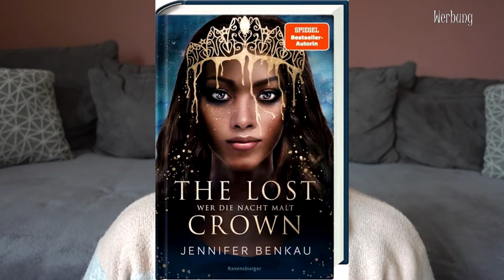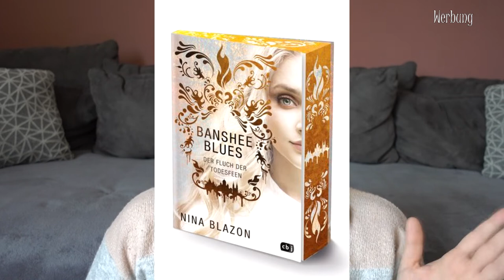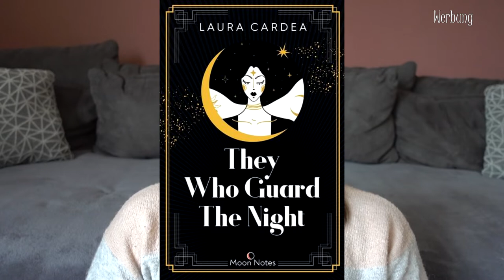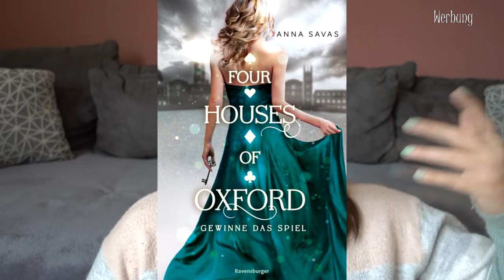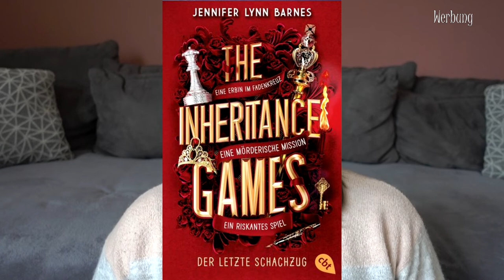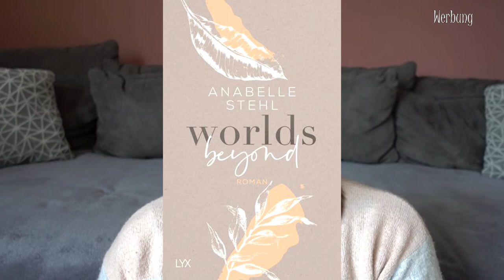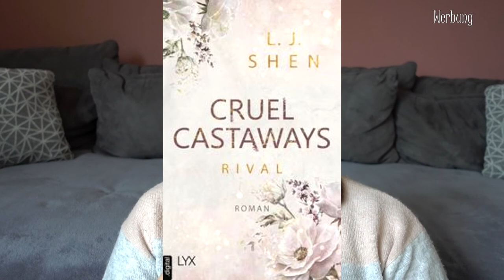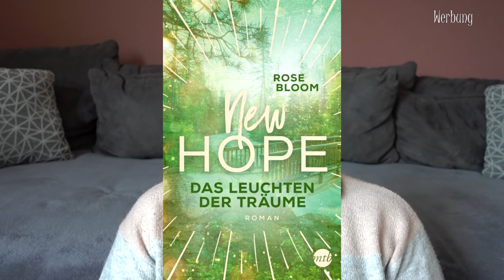NEUERSCHEINUNGEN 2022 | Buch Neuerscheinungen 4. Quartal 2022 | Canis Minor Art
im heutigen Video möchte ich euch die Bücher zeigen, die im vierten Quartal 2022 erscheinen und mich besonders reizen.

♥ Because it's true - Tausend Momente und ein einziges Versprechen

Amazon Wunschliste